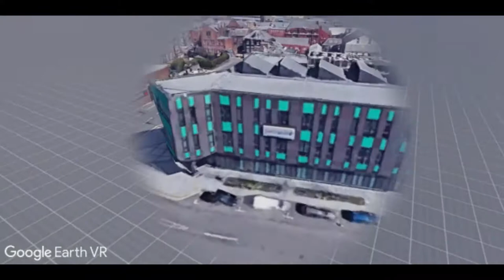Google Earth SR2